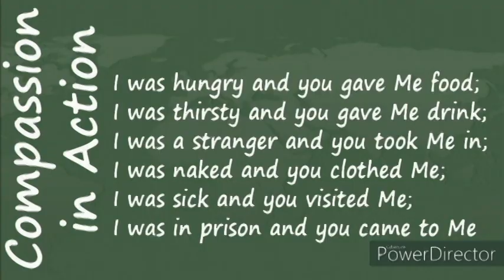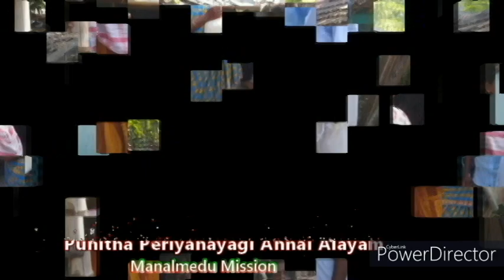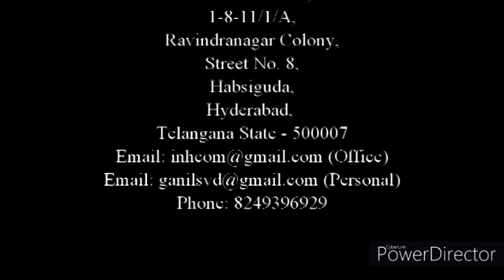India - Hyderabad Province (INH) Covid 19 Relief works (SVD)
We the Members of India Hyderabad Province doing Covid 19 relief works in various parishes and institutions, Specially distributing some nutritious items for the needy and hungry in the States like Andhra Pradesh, Telangana and Tamilnadu. As the Lockdown disturbed life of common people, many were without proper jobs and food, and many were migrating to their own places to be safe and to be protected. However we the members of the Society of the Divine Word could help people around and be their true friends. We Sincerely thank our Rev. Fr. I. Santhuraja SVD ( Provincial Superior) and all SVD priests belonging to the INH province. We also thank all our Benefactors and Donors through whom this simple gesture of help was possible. We thank for their services. This simple videos gives little glimpse about our work and service. We hope and pray that this video helps many, to find the needy around and do the needful, may this video inspire many more and may God bless us all.

St. Arnold Janssen: "May the darkness of sin and the night of unbelief vanish before the light of the Word and the Spirit of grace and may the Heart of Jesus live in the hearts of all. Amen."

St. Joseph Freinademetz: "The language that everyone understands is love."

India - Hyderabad Province (INH)
Society of the Divine Word (SVD)

Fr. G. Anil Kumar SVD
Arnod Communications Coordinator
Arnold Bhavan,
1-8-11/1/A,
Ravindranagar Colony,
Street No 8,
Habsiguda,
Hyderabad
Telangana State - 500 007